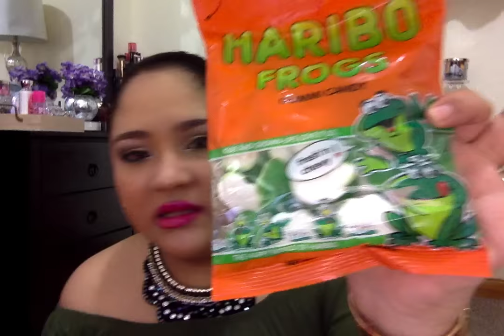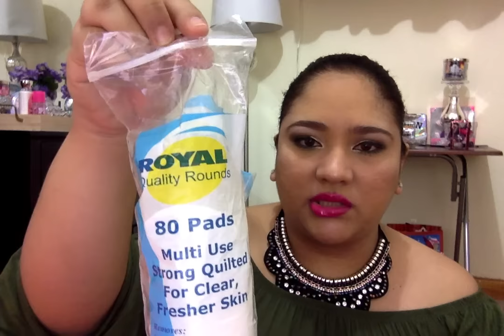December Product Faves & Dislikes | Kimberlee Banfield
Hello my lovelies I have missed you all so much! I def recommend you all to try these products as they have proven to be awesome for me.

Products mentioned:
Freeman Feeling Beautiful: Dead Sea Minerals Anti Stress Mask
Colourpop Brow color: Bangin' Brunette
Inglot Sparkling Dust: 02
Lancome Teint Idole Ultra 24hr Makeup: 410 Bis W
Elf Small Tapered Brush
Sonia Kashuk blush brush: no. 29
Ruby Kisses Eyeshadow Magic Primer
Wet n Wild Color icon shadow: Creme Brûlée
City Color Bold Brow Eyebrow Gel
City Color Lip Gloss with Argan Oil: Queen Bee

I appreciate each and everyone of you my subbies.